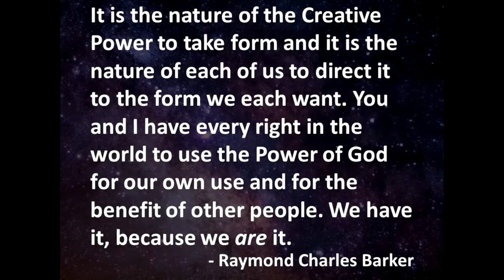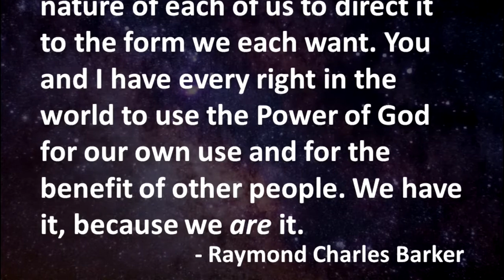If you could only remember this one thing every day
Rev Karen takes us deeper on one of her favorite quotes:

It is the nature of the Creative Power to take form and it is the nature of each of us to direct it to the form we each want. You and I have every right in the world to use the Power of God for our own use and for the benefit of other people. We have it, because we are it.
- Raymond Charles Barker

Join us for more events, courses, and connection by going to
CSLDallas.org
TW: @CSLDallas